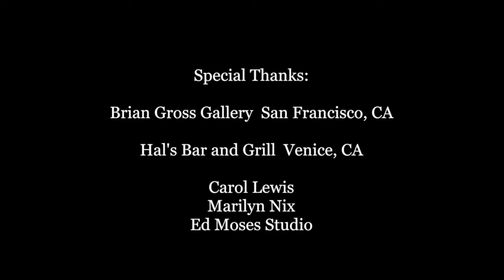The Artist Profile Archive: Ed Moses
Artist Ed Moses tells us about his work and life in his own words.

Moses, considered a member of the California "Cool School," was among the first artists to exhibit with the storied Ferus Gallery in 1958. His 2013 solo exhibition Yesterday’s Tomorrows, featuring his ‘crackle’ paintings at Brian Gross Fine Art in San Francisco, provided the footage for his video produced by The Artist Profile Archive. He was also interviewed in his Venice, CA studio. There is a memorable out-take after the end credits.

Follow TAPA  @theartistprofilearchive